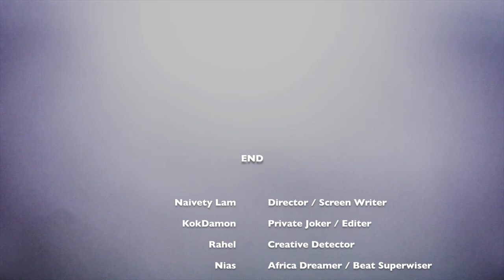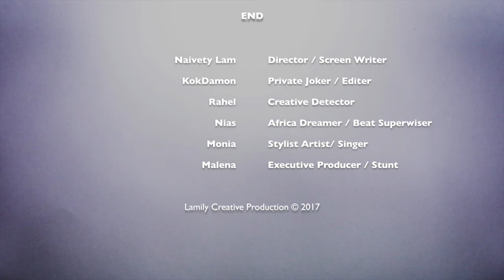Home Swiss Home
WIEDERSEHEN MIT ERZÄHLUNGEN
SONNTAG, 21 MAI 2017, 14:00 - 17:00 UHR
IN DER STICKEREI (Bar, Restaurant) Oberer Graben 44, 9000 St. Gallen

- HONG KONG - INDIA -
WIR ERZÄHLEN AUS INDIEN UND HONGKONG, ÜBER UNSERE ARBEIT IM ROTLICHTMILIEU IN KOLKATA UND WIE UNSERE REISE WEITERGEHT. NEBST ALLE DEM GIBT ES ZEIT ZU REDEN, ZU LACHEN, SICH WIEDERZUSEHEN UND ZU STAUNEN ÜBER UNSERE FREUNDSCHAFT UND UNSERE LEBEN, WELCHES SICH AUF UNTERSCHIEDLICHSTER ART VERBINDET.

Der Vortrat ist öffentlich und wenn ihr Leute kennt die interessiert sind dürft ihr sie gerne mitbringen.
WIR FREUEN UNS RIESIG AUF EUCH,
DAMON RAHEL NIAS MONIA MALENA